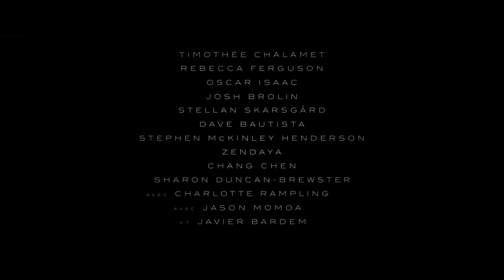Dune - Bande annonce 2 VF (2021) 🎬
15 septembre 2021 en salle / 2h 35min / Science fiction, Drame
De Denis Villeneuve

L'histoire de Paul Atreides, jeune homme aussi doué que brillant, voué à connaître un destin hors du commun qui le dépasse totalement. Car s'il veut préserver l'avenir de sa famille et de son peuple, il devra se rendre sur la planète la plus dangereuse de l'univers – la seule à même de fournir la ressource la plus précieuse au monde, capable de décupler la puissance de l'humanité. Tandis que des forces maléfiques se disputent le contrôle de cette planète, seuls ceux qui parviennent à dominer leur peur pourront survivre…

Par Jon Spaihts, Denis Villeneuve
Avec Timothée Chalamet, Rebecca Ferguson, Oscar Isaac